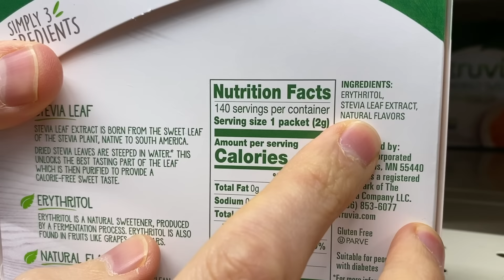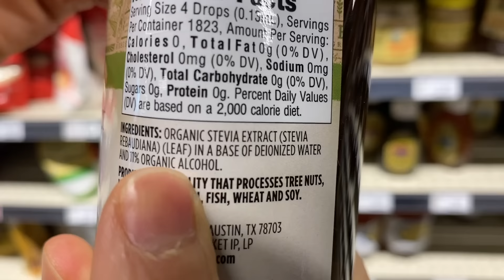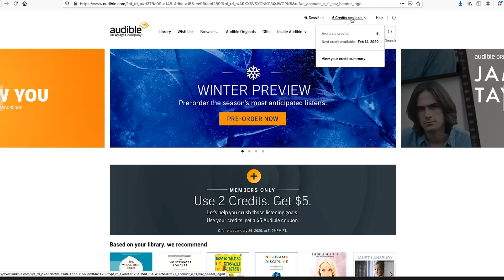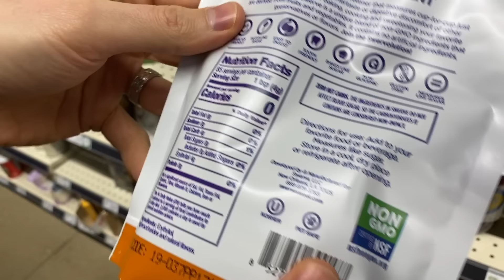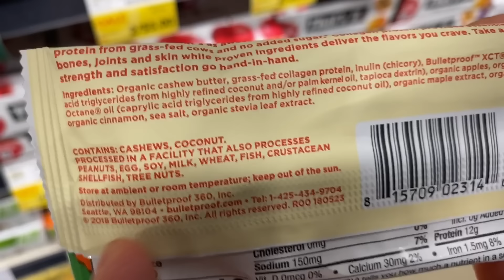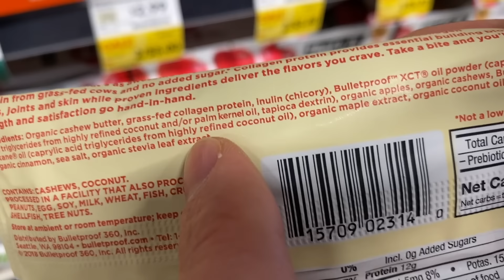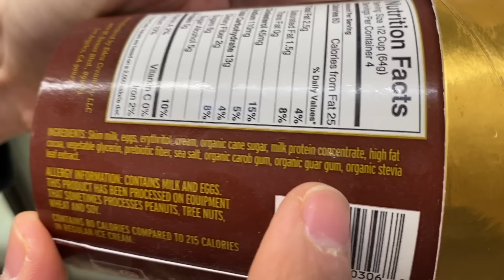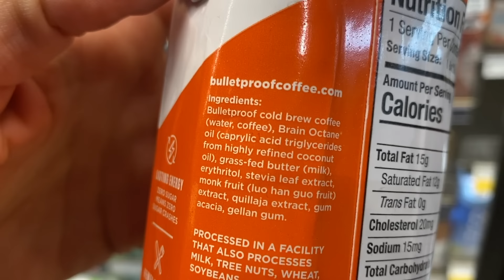The HEALTHIEST Sugar Free Sweeteners At The Grocery Store - Monk Fruit, Stevia, & More!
Start listening with a 30-day Audible trial. Choose 1 audiobook and 2 Audible Originals absolutely free.
or text flavcity to 500 500.

There are a lot of sugar alternatives at the grocery store, but they are not all created equally. I want to tell you about my favorite sugar free sweeteners and show what products in the grocery store use them instead of cane sugar. Sugar is to be avoided whenever possible, and thanks to high quality sugar free sweeteners like monk fruit and stevia, we have really high quality choices at the store now. But you need to read the ingredients, because not all sweeteners are good for you!  Mad love..Bobby, Dessi, Rose, and Art! XOXO

Keto pancake mix(so good)

Bobby Approved Ebook shopping guide

The guide is only a kindle book, all you need to do is download the kindle app to any device and buy the book on Amazon and send it to your device. For some reason you can't but the book on the Amazon app, it's gotta be on the browser version of Amazon.